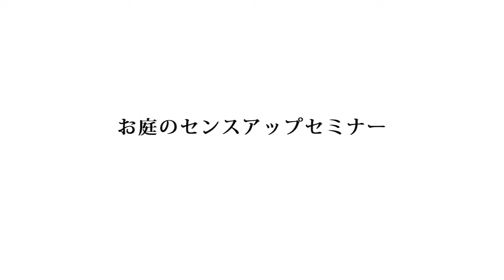【実践型 家づくりセミナー】お庭のセンスアップ・セミナーについて《都田建設DLoFre's Special Creator》ご視聴時間約1分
都田建設DLoFre'sでは、真剣にお家づくりを考えている方に、住宅に関する様々なお悩み事が解消できるセミナーも実施しています。専属のスタッフが分かりやすく丁寧にご案内させていただきます。詳しくコチラまで

日々のライフスタイルを見つめるきっかけにお庭についてすこし考えてみませんか？今からお庭づくりをされる方、今あるお庭をもっと良くしたい方に向けて基本から分かりやすくご説明させていただきます。１万坪の広大なドロフィーズキャンパスを歩きながら楽しく学べる体験型セミナーへのご参加お待ちしています。

開催場所
都田建設 ドロフィーズガーデン （ドロフィーズキャンパス内）

先着予約制